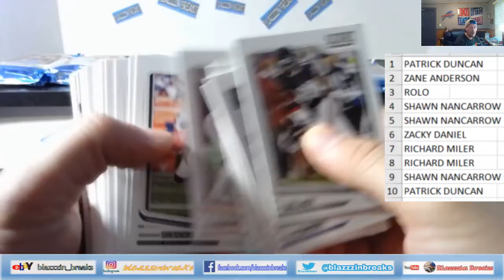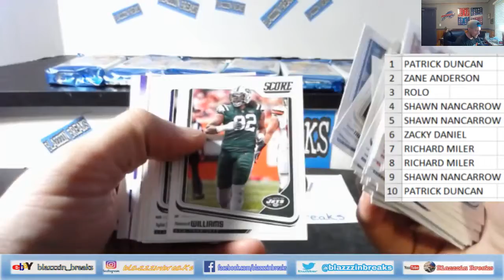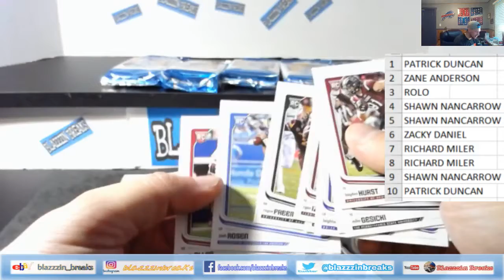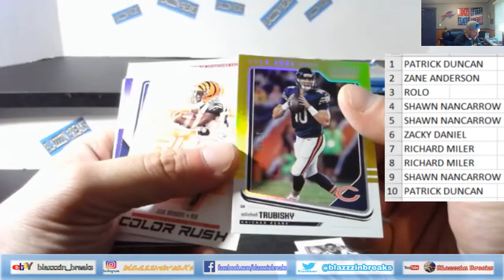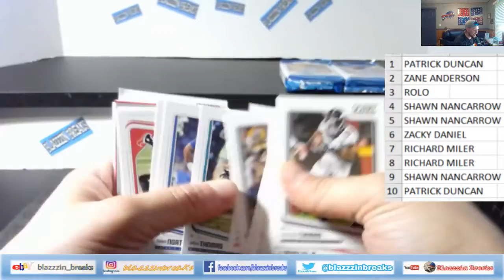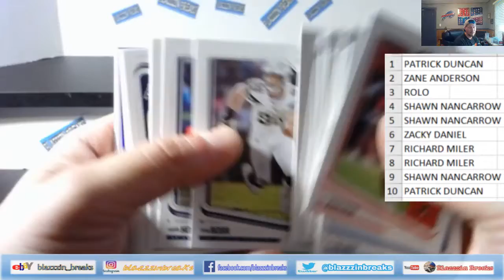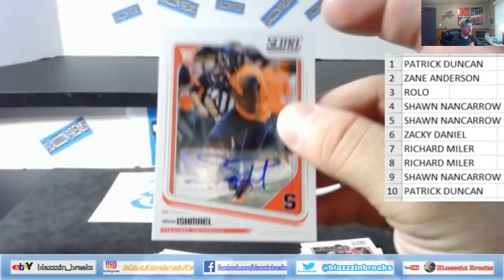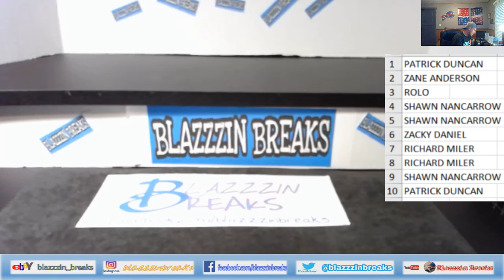may 5th score packs